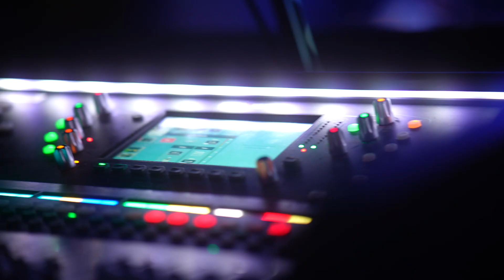Roger Samuels - ME!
Roger Samuels is considered one of Britain's finest gospel vocalists.

He has risen to national prominence sharing platforms with the world's leading gospel artists including Kirk Franklin, Fred Hammond, Israel Houghton amongst others. and was a semi finalist on The Voice UK.

Born, raised in South London, a father , community worker and most importantly a committed family man..